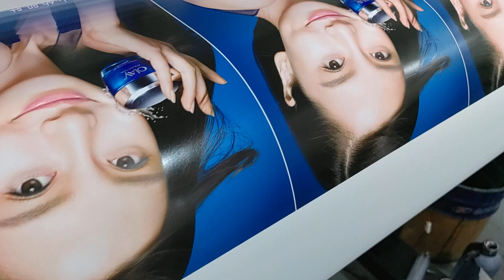Antprint Eco Solvent Printer Machine With 1.8 Meter